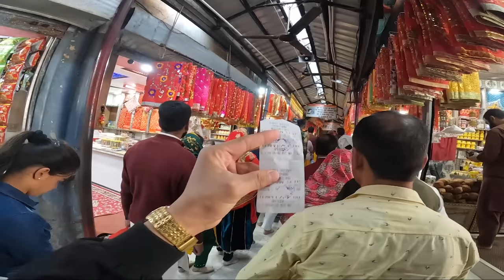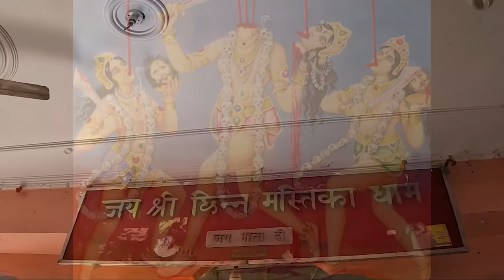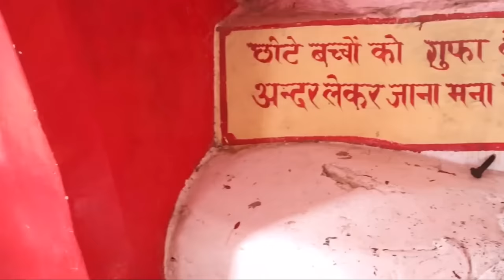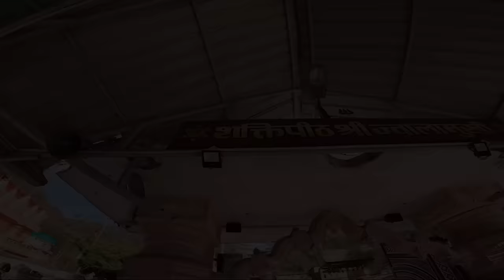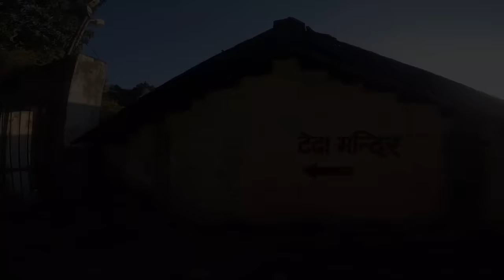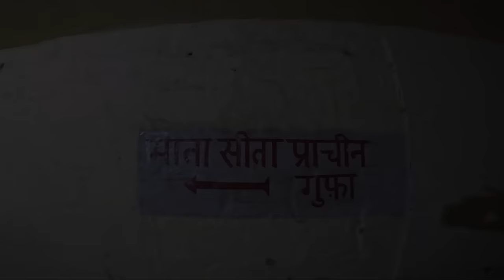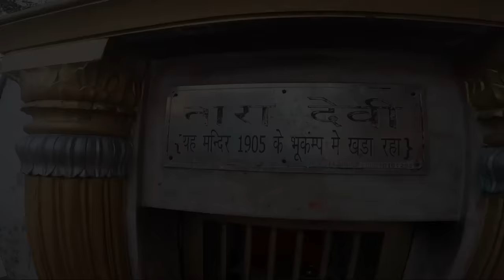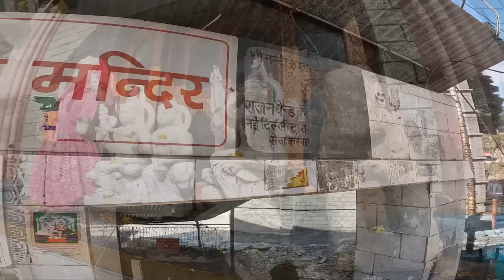हिमाचल शक्तिपीठ दर्शन | चामुंडा देवी, कांगड़ा देवी, नयना देवी, ज्वाला देवी, चिंतपूर्णी देवी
आज की इस वीडियो में मैं आप सबको हिमाचल शक्तिपीठ दर्शन पर लेकर जाने वाला हूं। वीडियो को अंत तक अवश्य देखें।
हम इस वीडियो में इन जगहों को कवर कर रहे हैं - चामुंडा देवी, कांगड़ा देवी, नयना देवी, ज्वाला देवी, चिंतपूर्णी देवी।
जयकारा शेरोवाली दा बोलो सच्चे दरबार की जय।